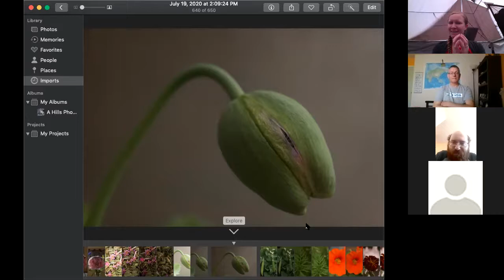Transforming Education - Gathering 2 - Exploring Possibilities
This week's Action Circle was the second in the Transforming Education cycle. The gathering focused on Exploring the Possibilities when it comes to how we might come together as a collective, and act as individuals, to transform the educational system. It was a wonderfully rich discussion and gave us all a lot to consider in preparation for our third gathering on August 1st during which we will move into the next phase of Crafting Plans.

During the opening portion of our Action Circle, we were honored to welcome Deepinder Ransi, from Mindful ABA, who led us through a mindfulness meditation practice. Please support their continued action, focused on the application of mindfulness to our personal and professional lives, by following them on Facebook

During this Action Circle, our guiding questions were:
(1) What are the fundamental goals of education?
(2) Who should be making curricular/instructional decisions?

Contributions from the rim of the circle:
(1) The goal of education is to teach people to solve problems individually and collectively.
(2) The framework should be developed by admin and the topics should be chosen and guided by students. The community should be involved at all levels.
(3) Teach students to determine the best version of themselves and community - co-design the curriculum in collaboration with students, families, and community.
(4) The current system is bringing about the issues we’re seeing today - we need a dynamic structure to use flexibly depending on needs.
(5) We all need to learn history in order to make better choices - we also need to develop skills to make those choices.
(6) The goal of education is to allow everyone to function and be creative in their environments. The focus of local decision-makers can be too narrow, restrictive, and abusive towards certain groups by limiting education - need standards to ensure mobility across environments - all levels of government should be involved in decision making.
(7) Need to teach behaviorism - needs to be an enormous, strict focus on the teaching of behavioral science. Be brave and stand up for the natural science of behavior which explains why we do the things we do and the process for improvement that is available to EVERYONE. We need to move beyond cultural superstition… time is ticking and we need to move forward. Philosophical variability “waters down” behaviorism, which is a detriment to our progress potential. We need to change the way in which we talk to make this possible. The goal is to elevate humankind. For further reading on this, check out Maximus Peperkamp's recent post
(8) There is a big difference between what we “know” from a scientific standpoint and what we “culturally believe” as humans.
(9) What are the barriers or variables in a child’s like that impact learning? These things affect our ability to teach and learn. If we don’t know them we can’t address them effectively.
(10) The goal of education is to impart knowledge and skills that people find useful for self, family, and community.

To close out the circle, we all considered and responded to the question: "What could you do this week to support those responsible for making decisions in your community regarding the future of education?"

(1) Be humble and keep learning about how systemic racism impacts people and education.
(2) Drop some “golden nuggets” to inspire change and challenge them to consider their motivations and intentions for suggested actions (e.g., getting everyone back to school = getting back to work).
(3) Show more compassion in grading and feedback. Focus on being more empathetic and humble. Not everyone is coming to us on the same page with the same skills - need to demonstrate grace.
(4) Get the history out that is sitting on the computer waiting to be sent out - stop procrastinating! Share knowledge about precision teaching. Try, try again!
(5) Keep spreading information about how to engage in Sound Verbal Behavior and the power of this way of being to bring about the change we need. We are all able to learn and change.
(6) Be patient with myself and encourage others who are having a hard time adapting to changes. Show grace.
(7) Help friends with their publications by volunteering to edit.

We hope you will join us next week as we continue this conversation!

Together we will take action...
Together we will transform education...
Together we will create PEACE!!!

Please support Action Circles by wearing our gear out in your community taking action. All proceeds go to Native Movement in support of their 2020 Northern Organizers Summit: "Indigitize It!"